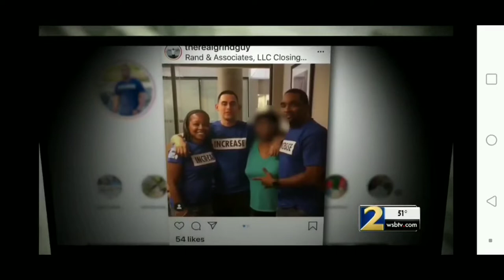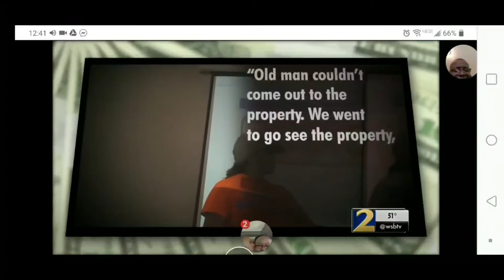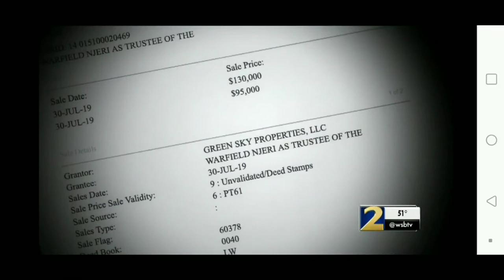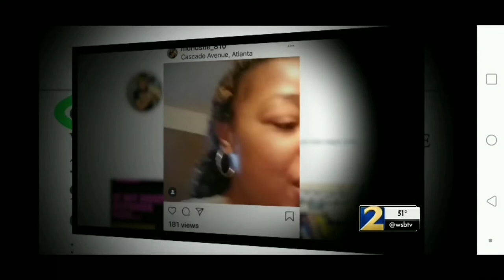BOMBSHELL Undercover Investigation EXPOSES Wholesaling Practices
This video was just so wild I had to bring it to the channel. I hope you all liked and appreciate this video and keeping you updated in the industry.

Join The Wholesaling Mastermind and learn how to wholesale houses “the right way”

Excerpts from the article:

“They’re literally doing nothing to the property … and selling it the same day to somebody else for significantly more,” Stein said.

The wholesaler group that was involved in the purchase of the elderly woman’s home holds weekly training sessions called “Wholesale Live” in southwest Atlanta. A Channel 2 producer attended the event undercover…..

Williams is not on any of the home sale documents Channel 2 reviewed, but her Instagram account, @Mohustle_810, follows every step of the purchase and renovation of the elderly woman’s home.

Williams and a fellow “Wholesale Live” instructor appear in a posted testimonial video at the closing attorney’s office on the day of the sale about the elderly woman’s experience “working with the team.”

“They’re like my children,” the elderly woman said in the video.

In other videos, Williams documents the flipping process, including inviting Instagram followers to a “demo party” to educate them on the renovation process.

“Of course, guys, when you acquire properties, especially directly from the seller, and they’ve been in their house a long time, it’s possible you may run into these types of situations,” Williams said in a video recorded in the basement of the elderly woman’s home, explaining that they would have to remove 47 years' worth of furniture and other belongings.

David Blake, with Georgia’s Department of Human Services Division of Aging Services, trains police across the state to investigate elder abuse cases. Blake told Gray deceiving an elder to buy their home at bargain could be a crime.

“You're not really telling that victim the facts. You're hiding the facts, you're misstating the facts to make that sale, to make that transition,” Blake said.

“And that’s against the law?” Gray asked.

“Yes,” Blake said. “That would be considered financial exploitation.”

Channel 2 has not found evidence that the wholesalers have committed a crime, but an Atlanta police fraud investigator did contact the news station with questions about the case.

The news station passed the investigator’s information on to the elderly woman's attorney.

Whether it was a crime or not, Andrade said the situation the elderly woman was put in was wrong.

“There is absolutely no doubt in my mind that they took advantage of her,” Andrade said.